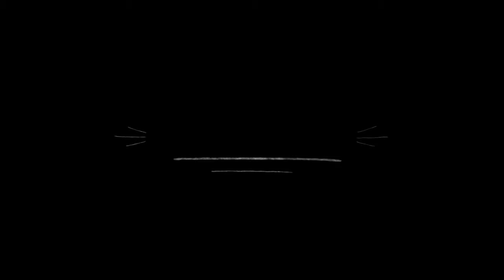Musuh Barbar! Langsung Sikat 4 vs 1! - Call of Duty: Mobile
Gameplay Amateur Solo Player di Call of Duty: Mobile. Cukup seru nih main Call of Duty: Mobile kali ini. Dari dapat first blood sampai last blood, disikat abis. Belum lagi ninggalin helikopter sampai teman setim ada yang auto modar. Emang enak juga sih kalau udah dapat Vest lvl 3 dan M16 di awal game. Di akhir game Call of Duty: Mobile kali ini ada tindakan kamikaze pula dari musuh barbar yang auto terbang ke kumpulan kawan. Bye!